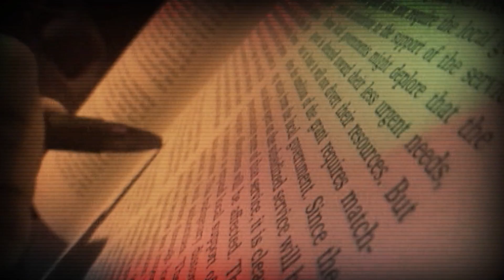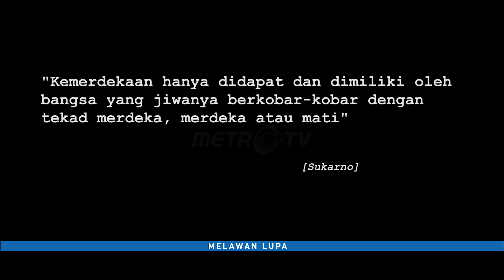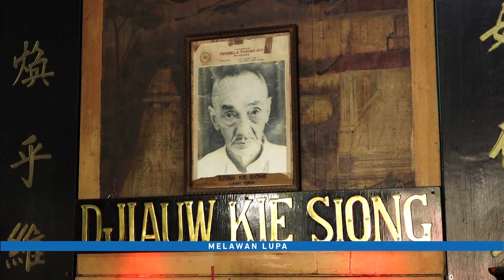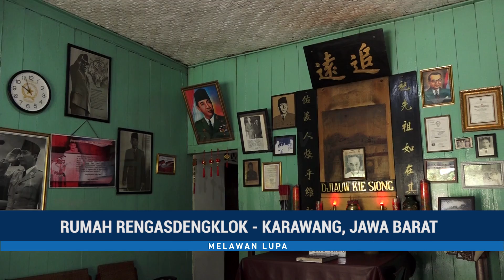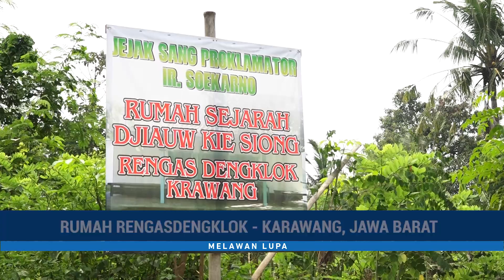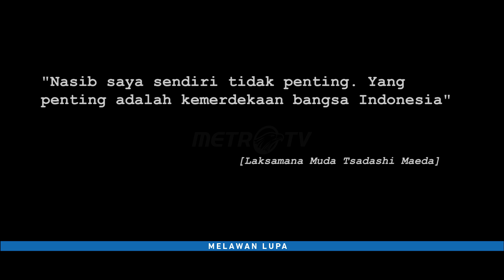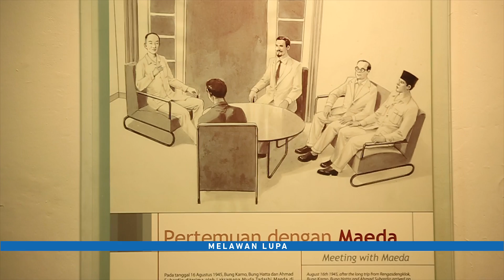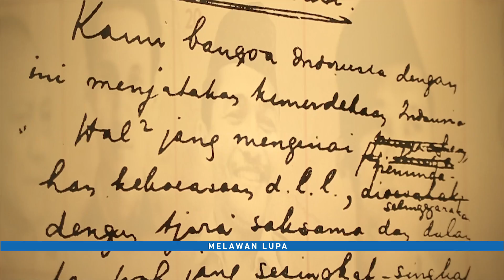Melawan Lupa - Tempat-Tempat Bersejarah Di Balik Proklamasi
Peristiwa Proklamasi Kemerdekaan Indonesia, pada tanggal 17 Agustus 1945 telah membawa perubahan luar biasa dalam kehidupan bangsa Indonesia. Upacara yang menjadi puncak perjuangan bangsa Indonesia selama ratusan tahun untuk terbebas dari belangu penjajahan ini bukan peristiwa yang tiba-tiba-tiba atau tanpa perencanaan. Tapi merupakan buah dari perarungan gagasan,  idialisme dan kebulatan tekad yang muncul dari rentetan peristiwa di sejumlah tempat, yang melibatkan berbagai elemen anak bangsa.